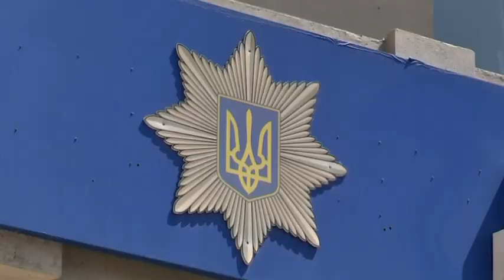Допоможіть встановити особу: у відстійнику Південного машинобудівного заводу знайшли частину тіла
У Дніпрі знайшли частину людського тіла у відстійнику Південного машинобудівного заводу - неподалік вулиці Будівельників. Ідентифікувати померлого неможливо. Ані стать, ані вік визначити не вдалося. Єдине, що може допомогти правоохоронцям встановити особу загиблого — футболка, яка була на трупі. Наразі фрагменти тіла та одяг відправили на експертизу для встановлення терміну події. Поліція просить допомогти встановити особу людини. Подивиться уважно, можливо ви володієте потрібною інформацією.